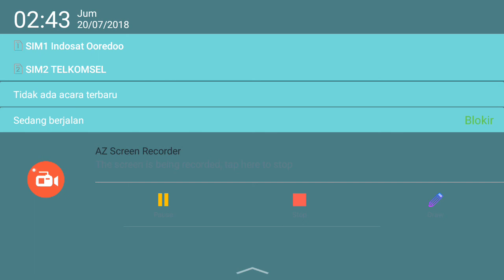PERSIB VS PSG 2 - 0 sengittttt.....!!! (DLS 2018)